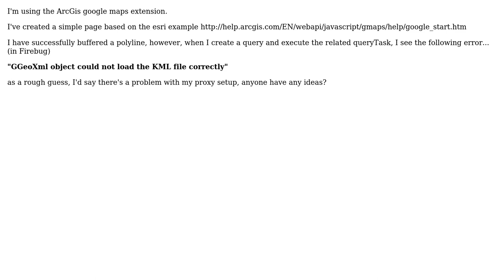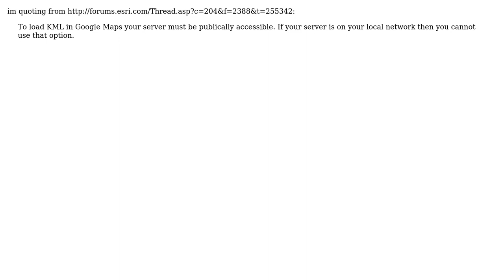GIS: GGeoXml error with Arcgis extension for google maps api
With thanks & praise to God, and with thanks to the many people who have made this project possible! | Content (except music & images) licensed under CC BY-SA | Music | Images & others | With thanks to user PolyGeo user mlo55 user jakc and the Stack Exchange Network Trademarks are property of their respective owners. You are responsible for your own actions.